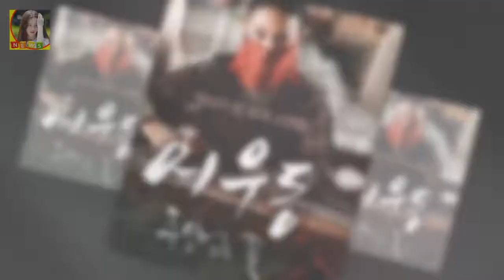우선 송은채는 신인인줄 알았는데 나이가 꽤 많더라구요 송은채 비키니 사진 송은채 본명 강은비 영화 어우동 송은채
송은채라는 이름이 뜨고 있네요
송은채가 누구지? 하고 이름이 이뻐서 찾아봤습니다
관련 정보들을 검색해보니 사람들이 가장 많이 관심을 가지는것이 송은채 비키니송은채 본명어우동 송은채송은채 강은비송은채 티아라 이렇게 순서별로 관심도가 높더라구요
그래서 하나씩 찾아서 순서대로 나열해 보려고 합니다
송은채라는 사람이 누구인지 왜 사람들의 관심사가 되었는지 정리해봅니다
우선 송은채는 신인인줄 알았는데 나이가 꽤 많더라구요

[인터뷰] 잔류 정근우 처음부터 한화가 최우선  OSEN=이상학 기자] 정근우가 한화에 잔류했다:
김성환 부인(아내)과 가수 묻지마세요  김성환은 최근 노래 묻지마세요를 발표한 이후 제2의 전성기를 보내고 있는데요:
이철희 더불어민주당 공천개입설! 제자 최유진 청년 비례대표 논란  그럼 지금부터 이철희 더불어민주당 공천개입설과 이철희 제자 최유진 청년 비례대표 논란에 대해서 살펴보겠습니다:
OSEN=광주 이선호 기자] 디펜딩 챔프 KIA타이거즈가 연봉에서도 우승잔치를 벌였다 [공식발표] 타격왕 김선빈 250% 오른 2억8천...KIA 연봉협상 완료 :
또한 돈이면 뭐든 되는 줄 아는 사모님의 남편 회장님과 태도가 이상한 사모님의 사위에게도 화가 나더군요  그것이 알고 싶다 - 사모님 속편 - 정말 필요한 것은? :
강혜정 딸 하루 타블로 닮아..배우 길은 아닌 듯(인터뷰) - 스타뉴스  사진제공=씨제스 엔터테인먼트 배우 강혜정(36)은 결혼 10년 차 주부다:
개콘 신종령 간꽁치 특수폭행 체포  개그맨 신종령은 폭행으로 다시 경찰에 체포되었습니다:
스타트렉 다크니스 히카루 술루 역의 한국계 훈남 배우 존 조  존 조는 1972년 6월 16일 서울에서 태어나 여섯 살 되던 해 부모님을 따라 LA로 이주해서 성장한 후 19:
신사동호랭이가 회생 신청에 대해 심경을 밝혔다  신사동호랭이는 앞서 17억 원의 채무로 회생 절차에 들어간 것 으로 전해졌다:
[Oh!쎈 컷] 그것만이 박정민 피아노 대역 없이 연주..6개월간 맹연습  OSEN=지민경 기자] 세대를 대표하는 배우들의 열연 전 세대가 공감할 수 있는 유쾌한 웃음과 감동: